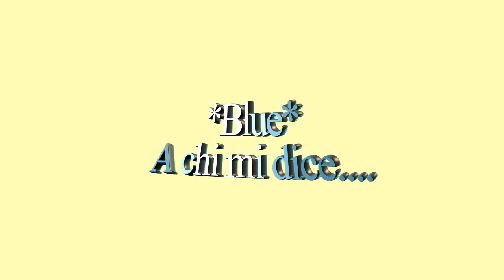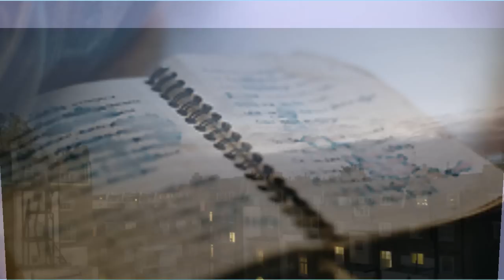A chi mi dice Blue